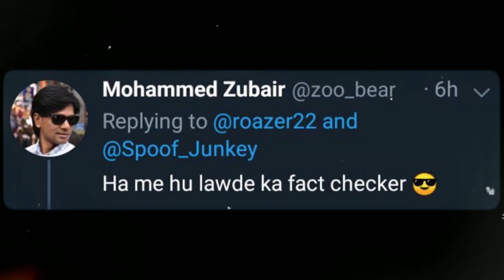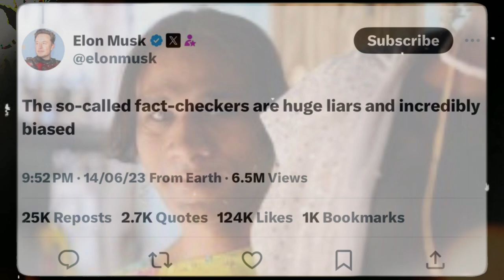LKFC ANTHEM ft. Zubair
This Video is made for fun purpouses only. Please do not get offended on the basis of this video content.

meme
LKFC ANTHEM
indian
 indian meme
funny hindi videos
 funny hindi memes
indian memes compilation
memes
memechee
internet memes
right wing India
right wing memes
right wing
trending videos
funny memes